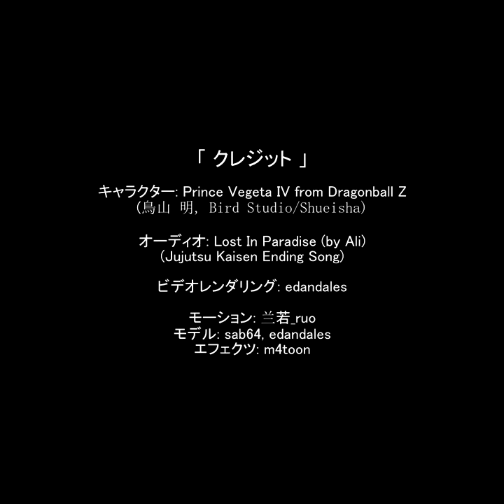【VEGETA POWER UP TRANSFORMATIONS】 Lost In Paradise (Dance Video)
Just Vegeta dancing to JJK's ending song 'Lost in Paradise' featuring his power up transformations from base, to SSJ, SSG, SSGSS and the latest Ultra Ego (a.k.a. God of Destruction Vegeta). I will make a version with the Jujustsu Kaisen gang :)

CHAPTERS :

0:00 - Dance Video
1:33 - Credits